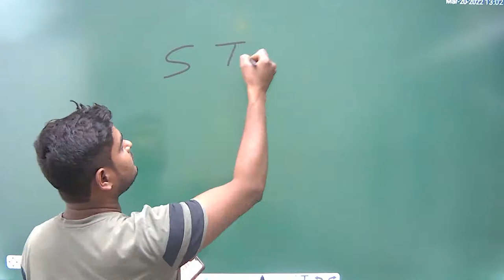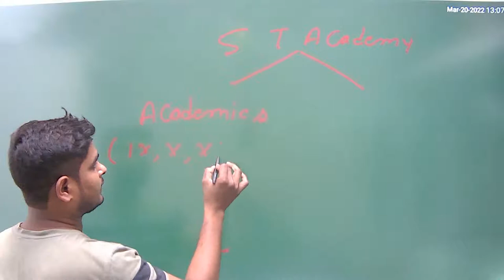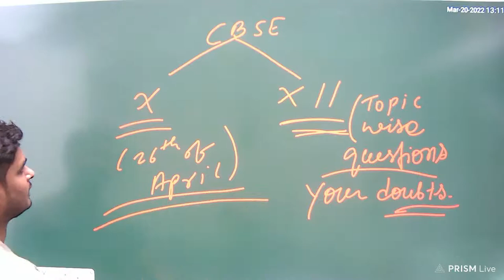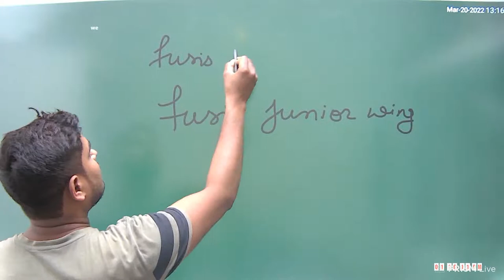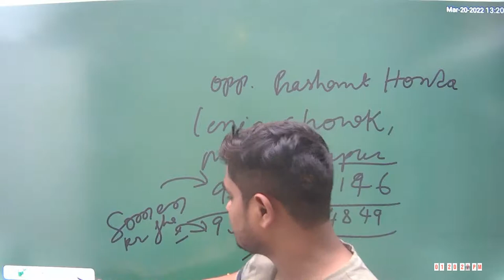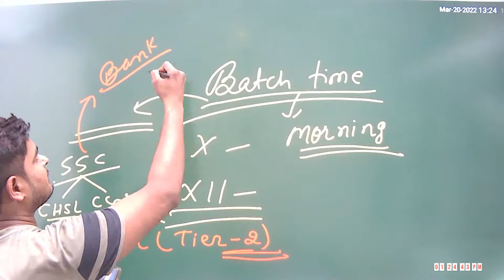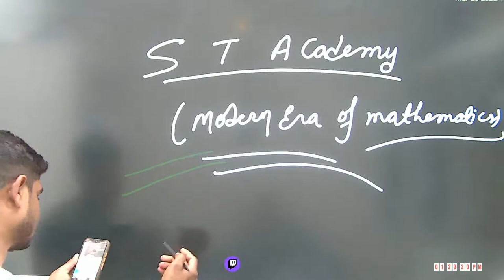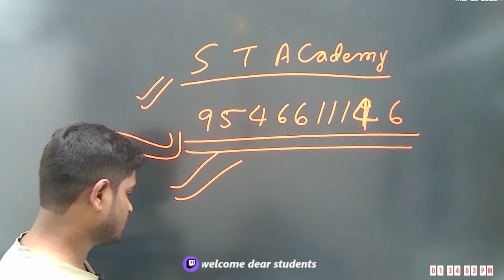S T Academy's Live